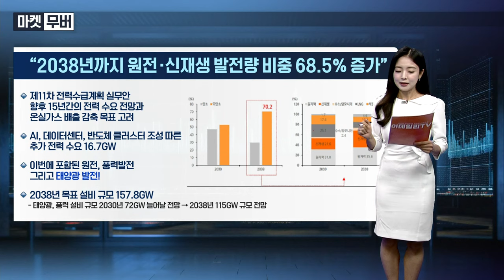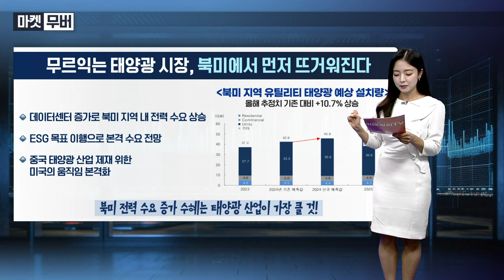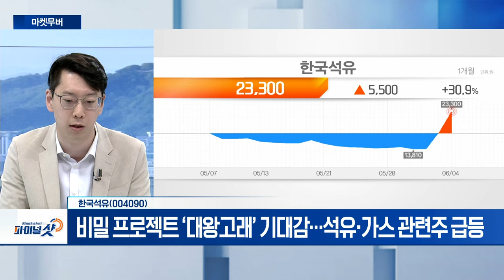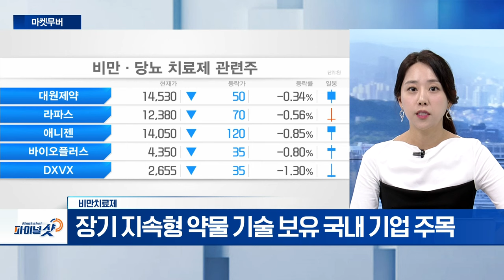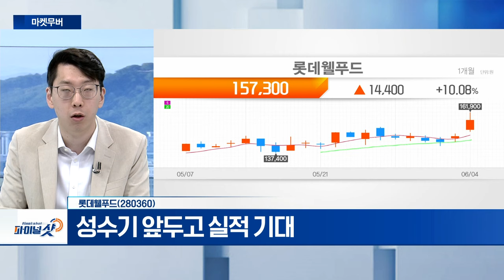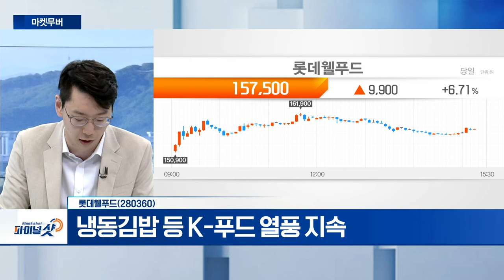한국석유, 비만치료제, 롯데웰푸드 | Final Shot (20240604)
- 비밀 프로젝트 '대왕고래' 기대감... 석유‧가스 관련주 급등
- 변동성 장세 지속... 차익거래 매물 출회 주의

- 2022년 24억 달러 → 2030년 540억 달러 급성장 전망
- 장기 지속형 약물 기술 보유 국내 기업 주목

- 성수기 앞두고 실적 기대
- 냉동김밥 등 K-푸드 열풍 지속